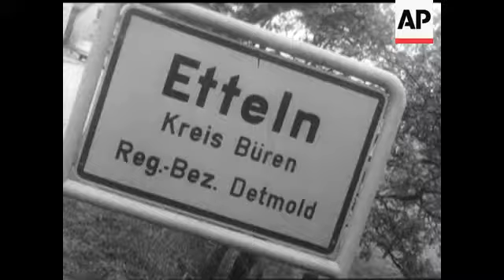FLOOD DISASTER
(22 Jul 1965) Pictures show the recent floods in Germany. Hundreds of miles under water - and damage estimated at around £8,000,000.